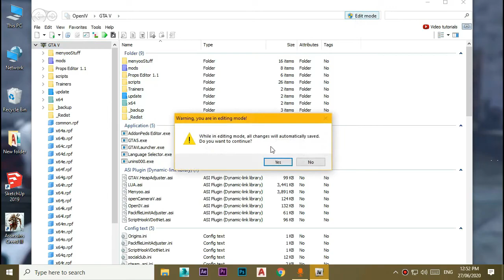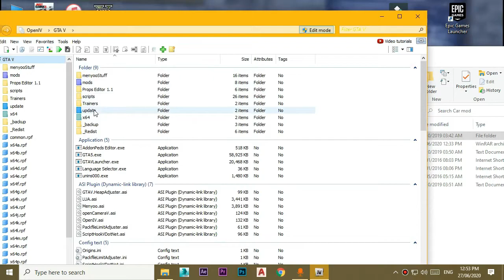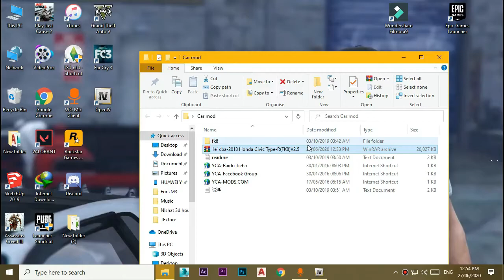How to install Honda Civic Type R car mod GTA5 | Cars Pirates | Honda Civic Type R mod 2021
If you have any doubts and new suggestion please tell us in comment😇😇.